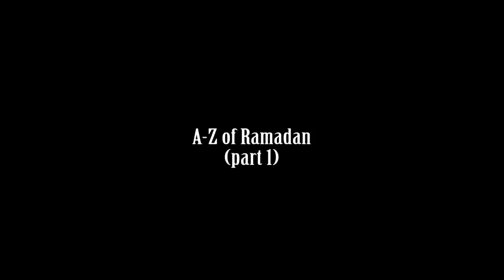A-Z of Ramadan - Part 1 - Abu Abdullah Abbass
A-Z of Ramadan - Part 2 - Advise from a GP Dr Amr Khan

Abu Abdullah Abbas is currently a Imam at the Islam bradford centre Bradford united kingdom for more Information go
Teachers include Sheikh Abu Haneefa and Sheikh Hashem Al-Refaei (UAE). Moved to Al-Khobar, Saudi Arabia in 2000 to work as a teacher and spent 10 years there (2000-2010) -- attending many of the lectures and lessons of Sheikh Salih Al-Munajjid (Islam-QA.com) and benefitted from various other Shuyookh such as Sheikh Anas An-Nahdi (one of the students of Sheikh ibn Uthaimeen, May Allaah have mercy on him) and Sheikh Ibrahim bin Ali Az-Zayyat, (one of the students of Sheikh bin Baz May Allaah have mercy on him).

ABOUT ISLAM BRADFORD -

By the grace and mercy of Allah, IslamBradford has grown to a full featured Islamic Centre over the past few years. As the Centre grows, so grows the cost for maintenance and new activities.
We plan to expand our centre to include even more information and services for the benefit of the people of Bradford. To do this, we humbly request your financial help. For those of you, who are blessed by Almighty Allah, please contribute to our projects for a great reward in the Hereafter.

For more information on regular lectures taking place in the in the north of England. uk. please go to -